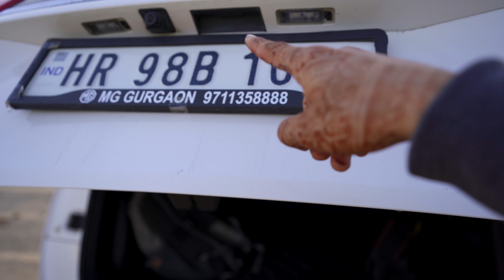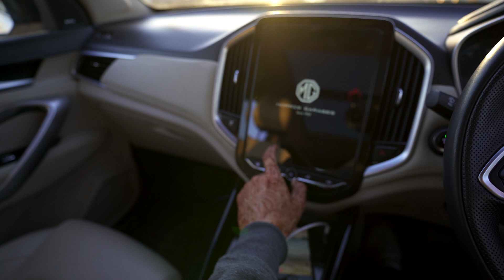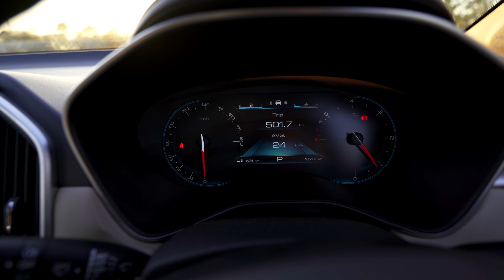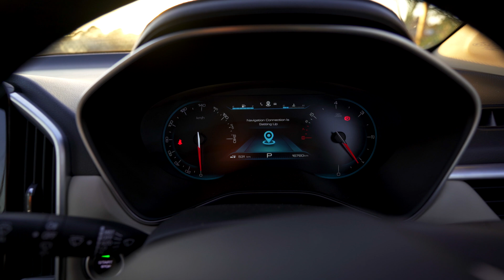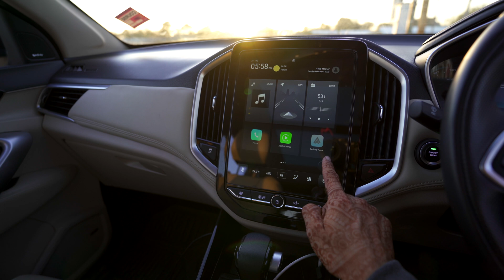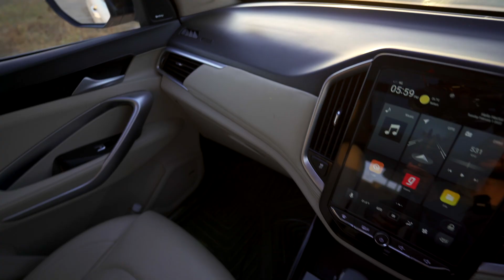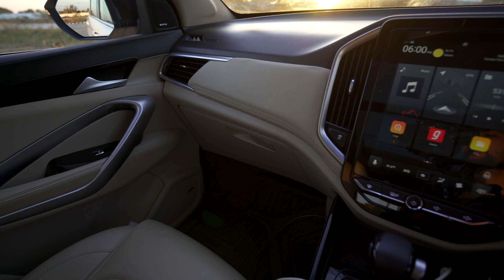2022 MG Hector Petrol CVT Full Review After 3000km Test l Aayush ssm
2022 MG Hector Petrol CVT Full Review After 3000km Test - Drive, Comfort, Mileage, Features, And many more...

Intro - 0:00
Walkaround Exterior - 0:53
Walkaround interior - 6:40
Drive Impressions - 19:22
Conclusion - 32:55